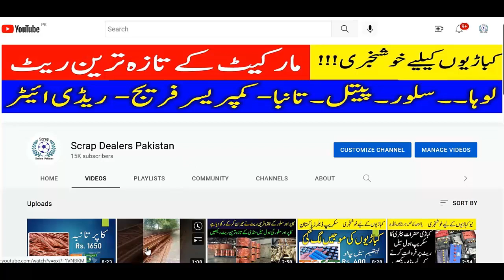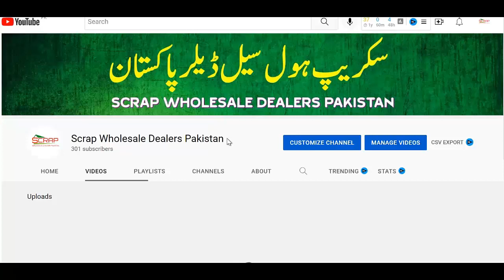Large change in iron rate | LOHA RATE MAI KAMI - LOHA RATE - LOHE KA RATE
the metals company
metalman
copper roof
scrap yard near me
alloy metal
steel companies near me
silicon metal
aluminium fabrication
steel fabrication
metal fabrication
scrap near me
electroless nickel plating
cast aluminum
erie metal roofs
scrap yard
grey cast iron
metal cutting machine
steel company
red metal
steel cutting machine
12 feet roofing sheet price
base metal
steel near me
apex steel
sheet metal near me
aluminum welding near me
steel shop near me
as metal
scrap
iron works near me
steel suppliers near me
perforated metal
viking steel structures
stainless steel suppliers
steel suppliers
steel grating
inconel 625
metal suppliers near me
aluminum extrusion
hot rolled steel
aluminum profile
zinc alloy
steel
structural steel
perforated plate
silver plating
extruded aluminum
20 feet roofing sheet price
metal store near me
monel 400
wrought iron gates near me
monel
perforated sheet
metal x
aluminum
nickel plating
steel construction
aluminium suppliers
metal structure
metalcraft
steel factory
metal works
low carbon steel
brass and copper
metal finishing
metal products
hardest metal
metal casting
monel metal
metal cladding
wire mesh panels
silver steel
16 feet roofing sheet price
inconel 718
tungsten metal
zinc cladding
steel for sale near me
power steel
industrial metal
wolfram metal
gas metal arc welding
metal store
4340 steel
inconel 600
chrome metal
steel metal
steel railing price
dc metal
anvil band
perforated metal sheet
phosphor bronze
metal scrap yard near me
steel type
titanium metal
titanium steel
welding galvanized steel
stainless steel wire mesh
metal